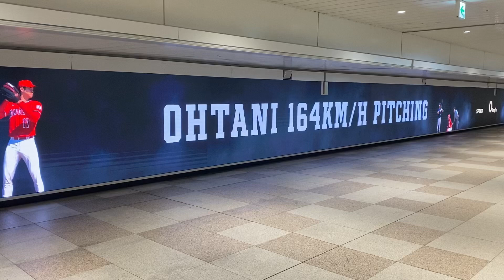新宿駅で大谷翔平の164kmを体験！！！ ホームランは191km！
0:00ピッチング
0:18ホームラン
0:33ヘッドスライディング